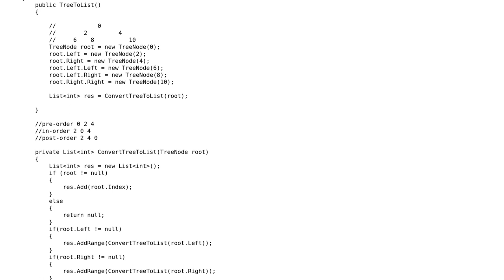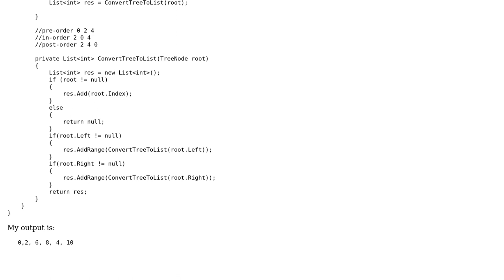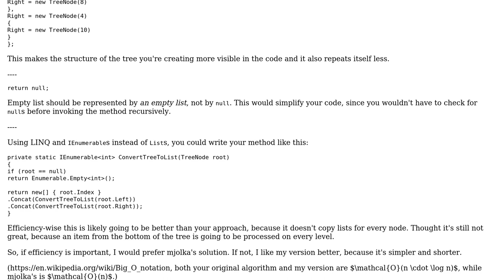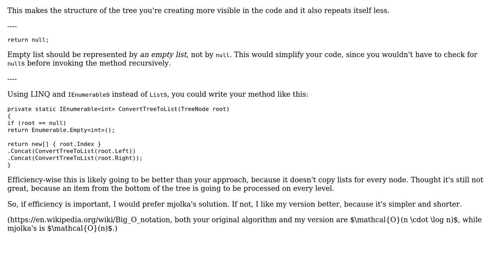Code Review: Tree traversal into List (2 Solutions!!)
Code Review: Tree traversal into List

With thanks & praise to God, and with thanks to the many people who have made this project possible! | Content (except music & images) licensed under CC BY-SA | Music | Images & others | With thanks to user svick user mjolka user Jamal user Gilad and the Stack Exchange Network Trademarks are property of their respective owners. You are responsible for your own actions.